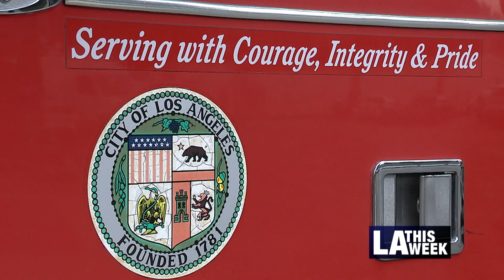Mayor Garcetti Announces a New Fire Chief of Los Angeles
Los Angeles Fire Department is poised to get its first female Fire Chief as Mayor Eric Garcetti nominated fire marshal Kristin Crowley.